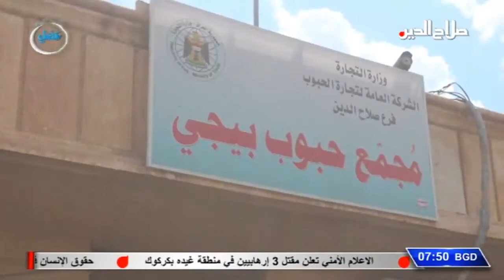مراسلون: معهد نفط بيجي ينفذ حملة للتعفير في القضاء